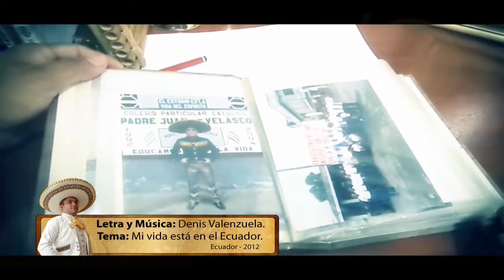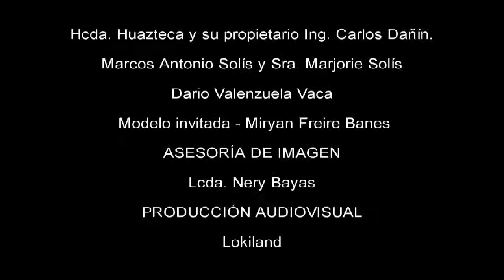Mi vida está en el Ecuador(El charro ecuatoriano) Video Oficial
Este es mi primer tema inédito que comparto con mucho amor con todos mis hermanos ecuatorianos dentro y fuera de nuestra patria,esperando sea del completo agrado de todos ustedes se los dejo para que lo disfruten.